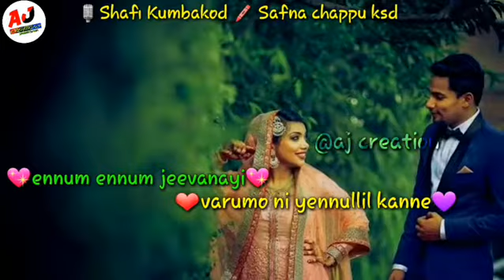KOOTUKARIYUDE PRANAYAM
A Buetiful Malayalam song

🎙 SINGER : SHAFI KUMBAKOD
🖍 LYRICS : SAFNA CHAPPU KSD
📽 EDITOR : AUSTEN JALEEL